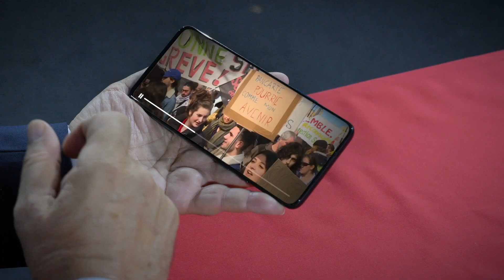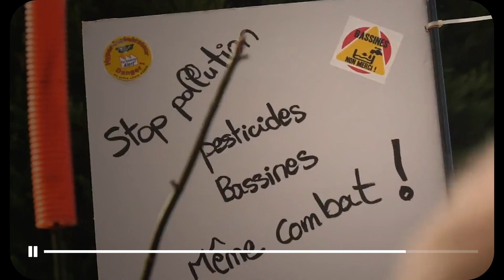Tenir bon dans la tempête : bifurcation écologique, planification, partage !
Jamais notre pays n’a été aussi riche, aussi éduqué et aussi plein de ressources. Mais les licenciements et les délocalisations injustifiées continuent à détruire notre économie. La compétition généralisée, les inégalités sociales et l’argent-roi ont saccagé l’école et l’hôpital public.

Rien de tout cela n’est une fatalité : nous sommes des millions à refuser le désordre que nous imposent les libéraux. Les insoumis font des propositions pour en sortir comme la diminution du temps de travail. Dans tous les domaines, l’entraide est la solution à nos problèmes.

Tout cela est possible si nous faisons le choix de la bifurcation écologique de notre économie. Nous ne pouvons plus vivre en produisant et en consommant n’importe quoi, n’importe comment, n’importe où. L’État doit organiser et planifier ses projets. Pour cela, il faut évidemment sortir des traités européens pour que nous puissions mettre en place une véritable agriculture paysanne et biologique et produire en France tout ce que nous sommes capables de produire.

Il faut tenir bon. Tenir bon sur nos principes républicains, nos principes sociaux, notre volonté de partage. Tenir bon dans la tempête. Surtout dans la tempête.